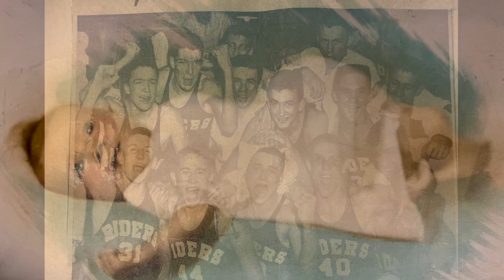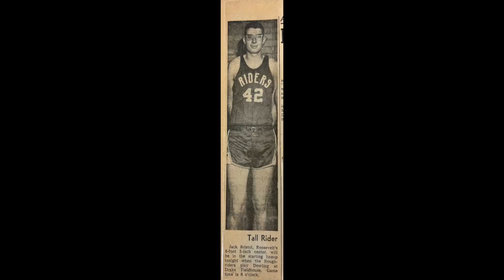Jack Bristol - In Remembrance